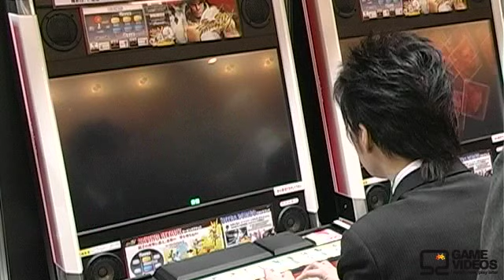Street Fighter 4 Gameplay: C.Viper vs Abel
Demo gameplay